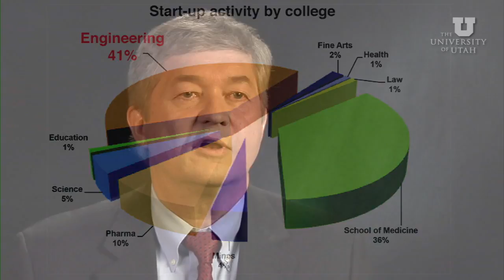College of Engineering enhancees neural engineering reserarch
Richard Brown, Ph.D., Dean of Engineering explains how the College of Engineering is enhancing neural engineering research at The University of Utah.